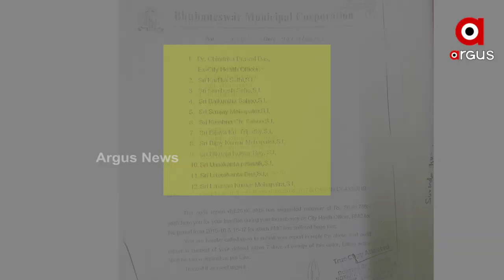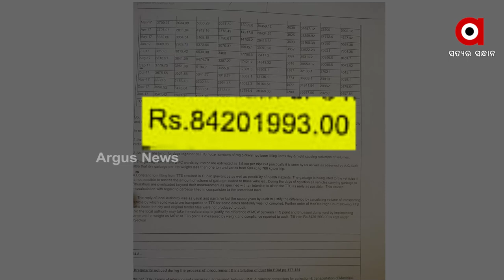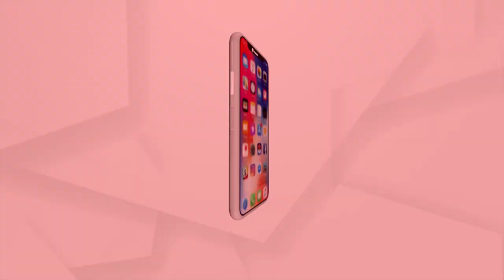Rs 35 Crore Loot in the Name of Cleaning Dumping Yard, Huge Allegation Against BMC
ଆଳୁ ଖୋଳୁ ଖୋଳୁ ବାହାରିଲେ ମହାଦେବ।  ବିଏମସିରେ ବଡ ଲୁଟ୍। ଅଳିଆ ଉଠାଇବା ନାଁରେ 35 କୋଟି ଚଳୁ। ୧୧ କୋଟି ଲୁଟ୍ ମାମଲାରେ  ଲୋକାୟୁକ୍ତଙ୍କ ନିର୍ଦ୍ଦେଶ ପରେ ବି ମାମଲା ଆଗକୁ ବଢୁନି।